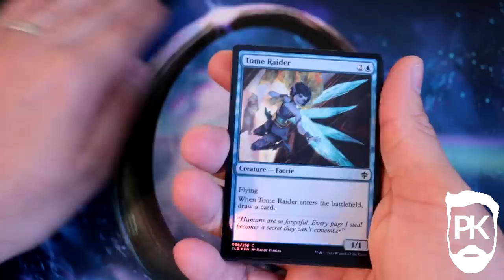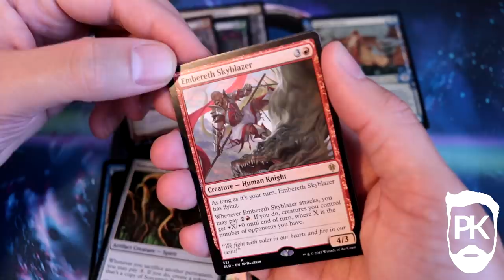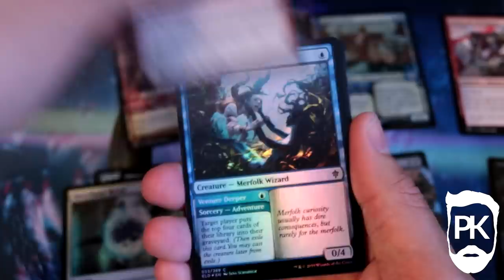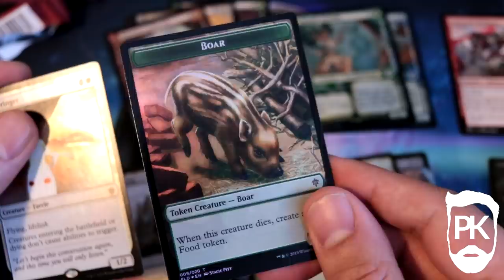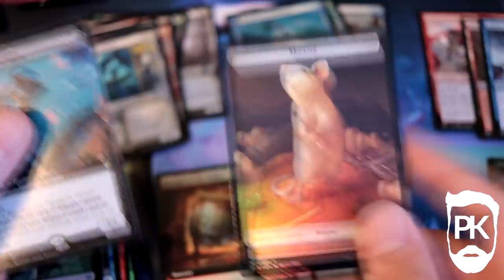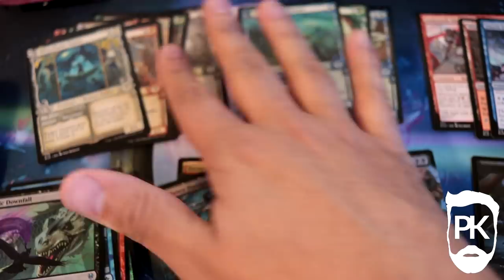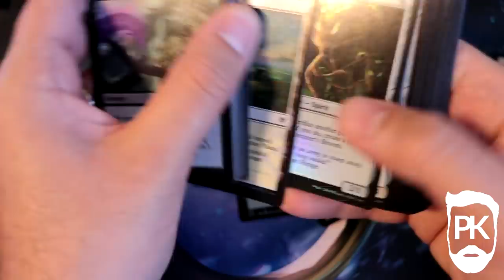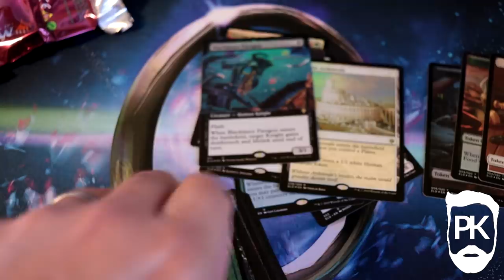Throne of Eldraine - Collector Boosters - Are They Crap? - Magic: The Gathering Cards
Come gather round as I crack some Throne of Eldraine Collector Boosters - the hot topic of the day is is it worth it to crack these packs when they cost so much? Is the EV good? Is it a trap? Well, I am going to crack some so you can look to answer all these questions and more.